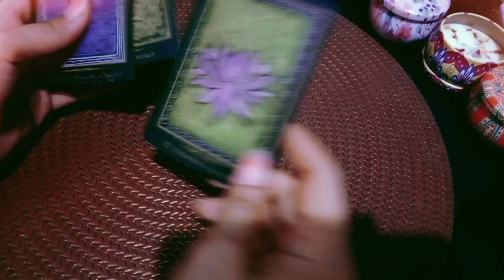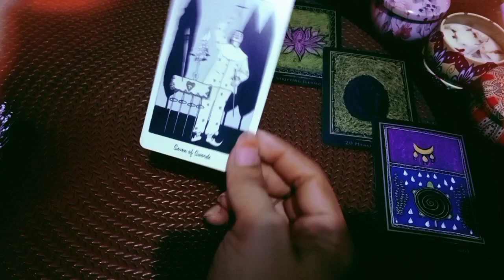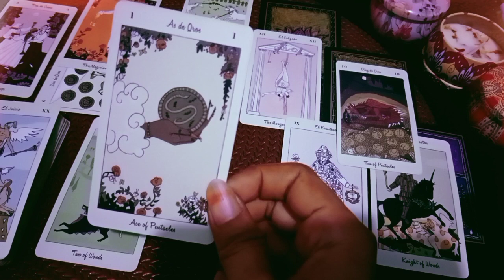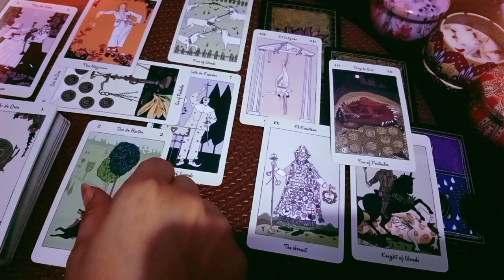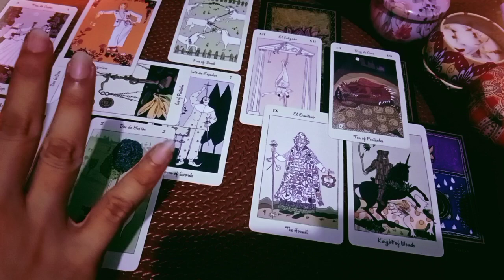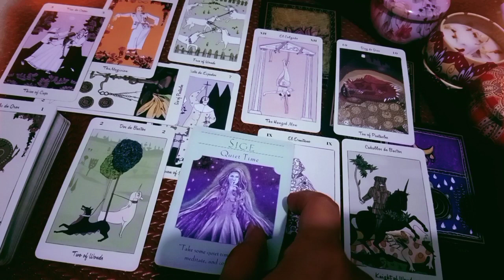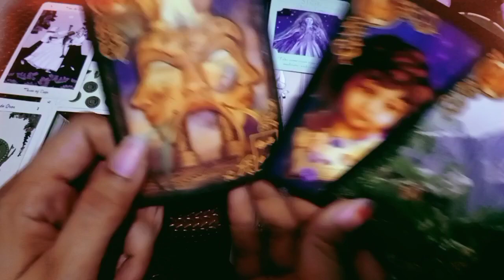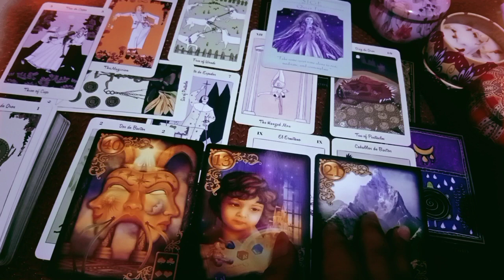Scorpio Februari Energy General • Income yang memulihkan keuangan tapi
1. astrosage (vedic india)
2. cafeastrology (western)

💎Bersifat general/umum

List PR
Level 1 : 250k ( Single, Hasil Vidio Proses Max 3 hari )
Level 2 : 350k ( Couple, Hasil Vidio Proses Max 3 hari )
Level 3 : 500k ( Call/Vidio Call/Voice Note 30 Menit ) *Flexible